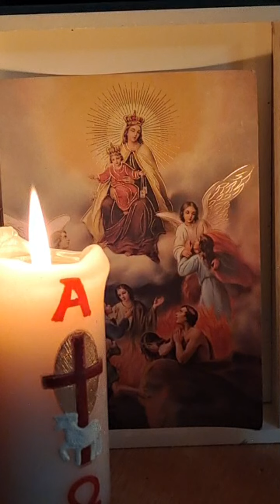La tercera hora de pasion de Jesus por las almas del purgatorio